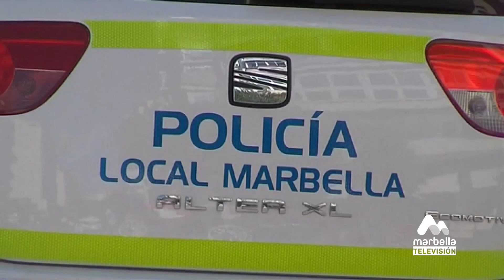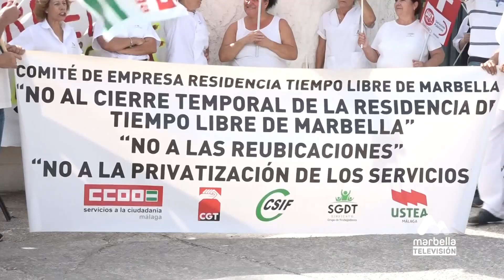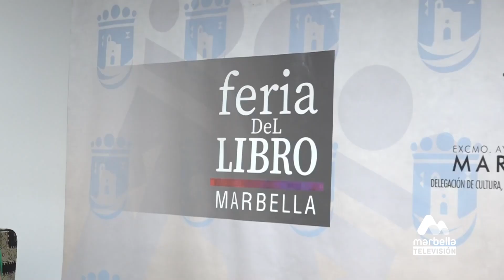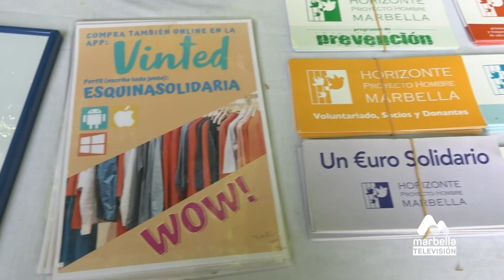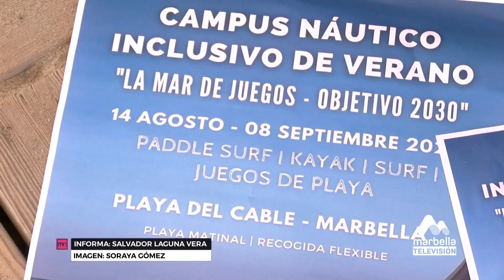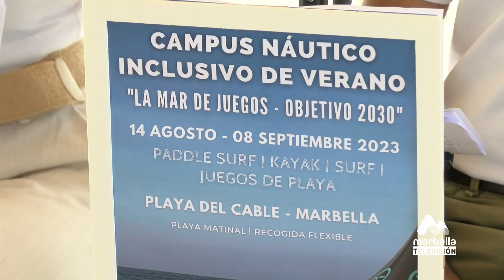MARBELLA NOTICIAS MARTES 8 AGOSTO